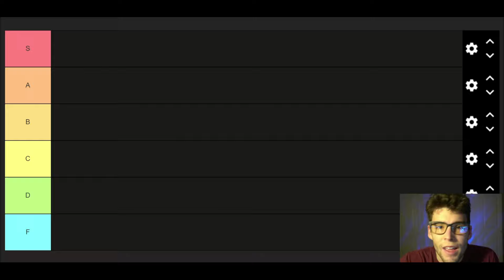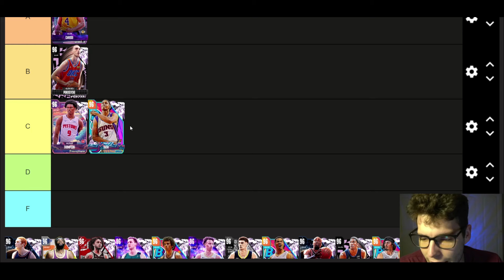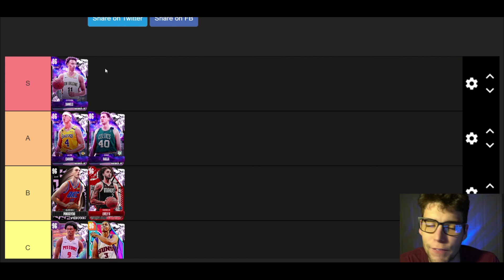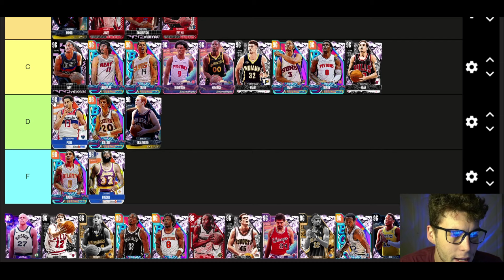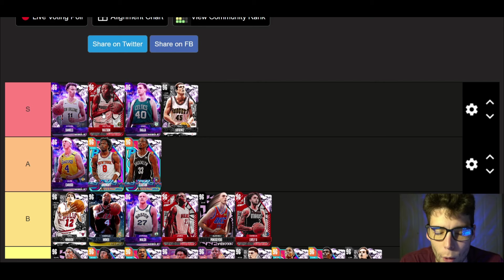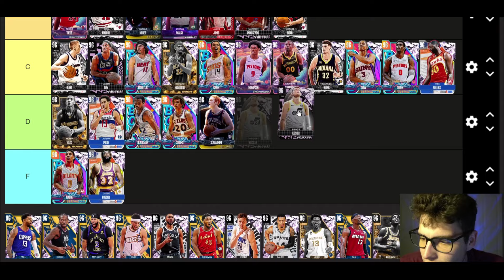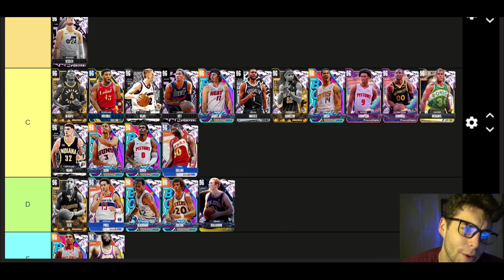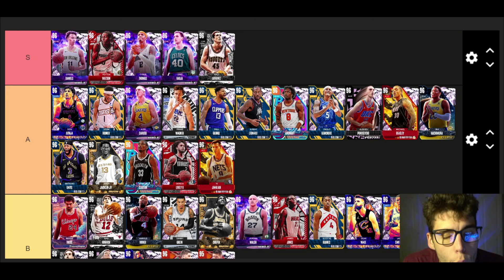BEST PINK DIAMOND TIER LIST! NBA 2K24 MyTEAM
In this video I rank all of the best pink diamond cards in NBA 2K24 MyTeam. These are some of the best as well as some of the worst players in NBA 2K24 MyTeam. This list will rank the best players, best value players and some of the worst value cards in NBA 2K24 MyTeam. I hope this helps your no money spent, budget or god squad.